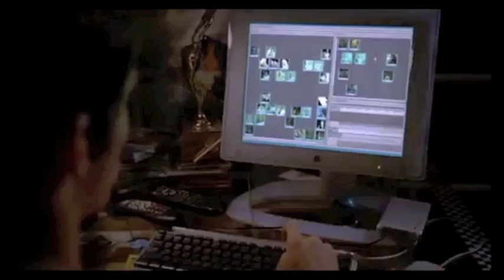Blow Me (One Last Kiss) || American Pie Band Camp - Matt & Elyse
(I don't own nothing! I just edited)